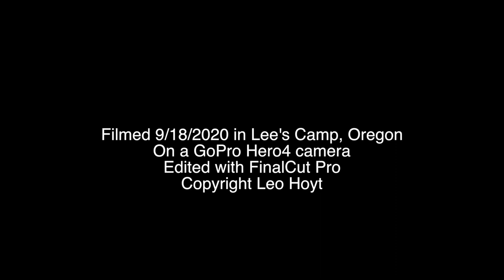Oregon Mountain Quail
The supposedly shy Mountain Quail along with chipmunks eating under my bird feeder in the Coast Range of Northwest Oregon.